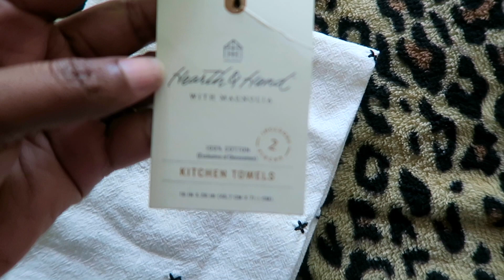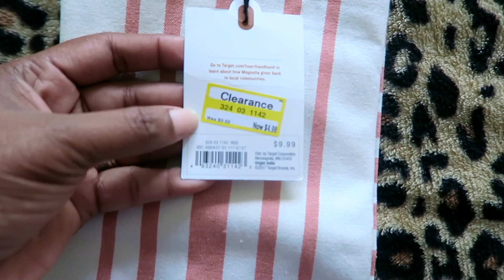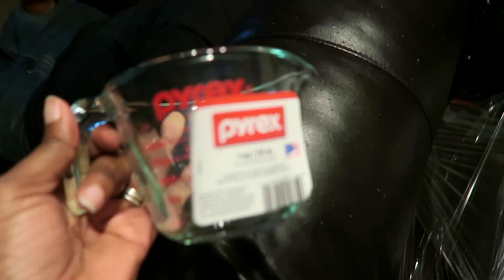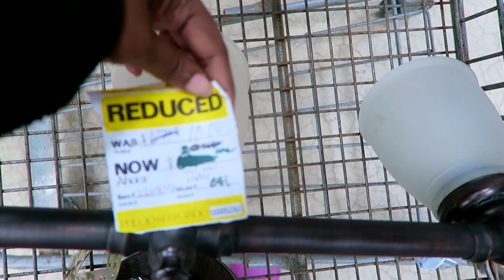SUCH A LONG PROCESS | TARGET HAUL | RAISING 5 CHILDREN